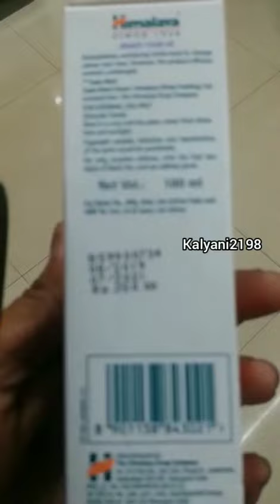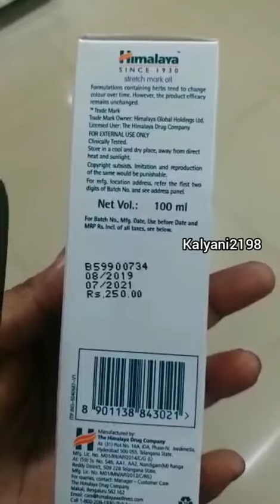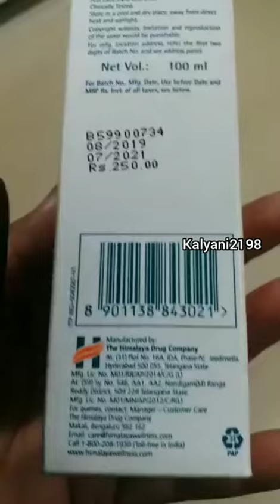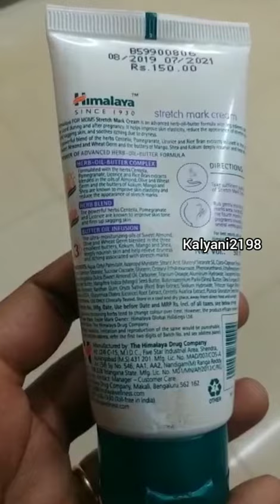Himalaya stretch marks cream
11 September 2020